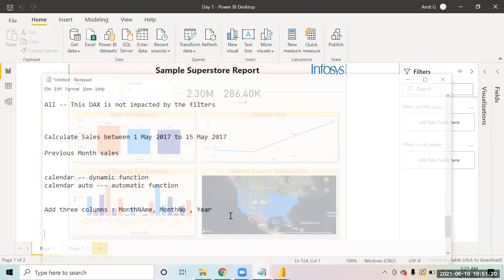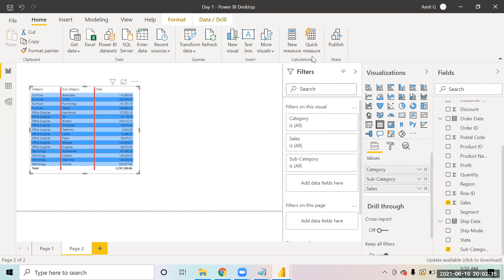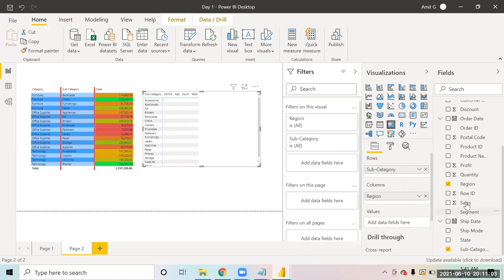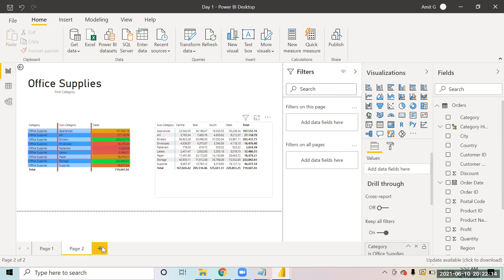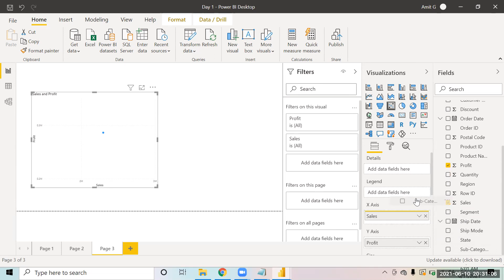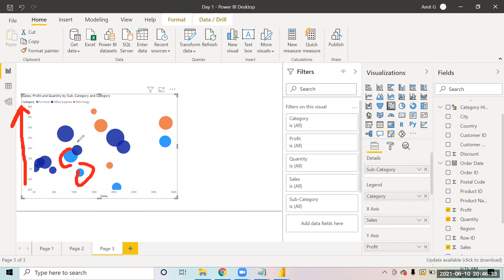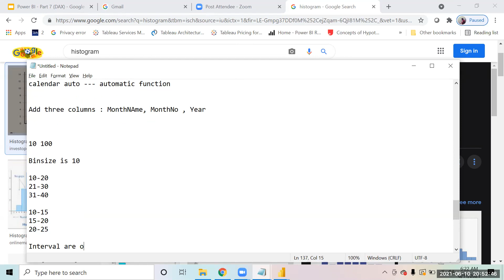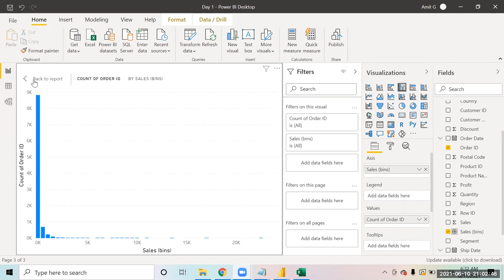May 2021 Batch - Power BI Session 4 (06/10/2021)